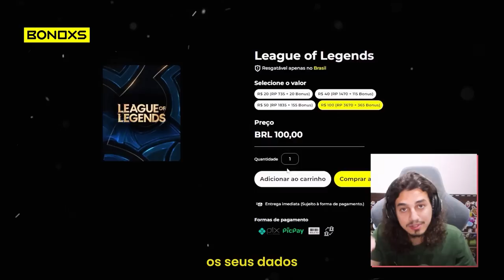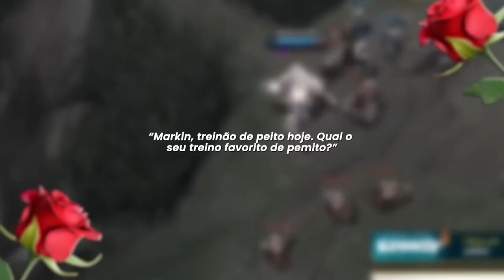CAPITÃO KENNZY NO COMANDO!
Cupom: BNXNIVER
Somente para pessoas que já compraram na bonoxs.
Cupom válido 1x por usuário